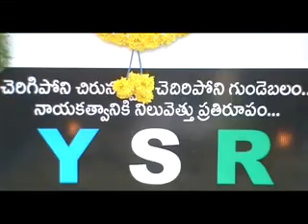పిడుగురాళ్ళలో రెడ్డి వెల్ఫేర్ సంఘం కార్తీక వన సమారాదన